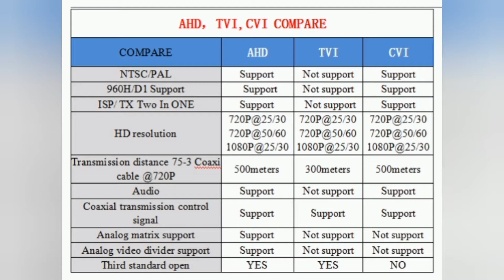TVI vs CVI vs AHD vs Security Cameras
يمكن أن يتضمن فيديو يوتيوب حول الفرق بين كاميرات موديل داهو Dahua وهيكفيجن Hikvision شرحًا مفصلاً للمميزات والعيوب والخصائص التقنية لكل منهما. ولإعطاء فكرة عن ما يمكن أن يتضمنه الفيديو، يمكن وصفه بما يلي:
يمكن أن يبدأ المتحدث في الفيديو بشرح تاريخ الشركتين وخبرتهما في صناعة الكاميرات الأمنية، ثم يمكنه مقارنة موديلات مختلفة من كل شركة ومناقشة المميزات والعيوب لكل منها.
يمكن للفيديو أن يشرح الفروق التقنية بين الشركتين، مثل دقة الكاميرات وفتحات العدسات ودعم بروتوكولات الشبكة ومواصفات الفيديو، ويمكنه أيضًا شرح مزايا كل شركة في هذه الجوانب.
ويمكن للفيديو أيضًا أن يتضمن مقاطع فيديو توضيحية توضح الفرق في جودة الصورة والأداء بين كاميرات الشركتين، وكذلك توضيح الفروق في التصميم والشكل الخارجي للكاميرات.
ويمكن للفيديو أن يشير إلى الخصائص الفريدة لكل شركة، مثل تقنيات التحسين المتقدمة للصورة وتقنيات الذكاء الاصطناعي المضمنة، وتوضيح كيف يمكن أن تؤثر هذه الخصائص على أداء الكاميرات.
وبشكل عام، يمكن لفيديو يوتيوب حول الفرق بين كاميرات موديل داهو وهيكفيجن أن يوضح الفروق الرئيسية بين الكاميرات من حيث التصميم والأداء والخصائص التقنية، ويمكن أن يكون مفيدًا لأي شخص يرغب في شراء كاميرات أمنية ويحتاج إلى معلومات إضافية قبل الشراء.
1. "Dahua vs. Hikvision: Which Security Camera is Right for You?"
2. "Comparing Dahua and Hikvision Security Cameras: Pros and Cons"
3. "Dahua vs. Hikvision: A Comprehensive Review"
4. "The Ultimate Showdown: Dahua vs. Hikvision Cameras"
5. "Dahua and Hikvision: Which One Offers Better Video Quality?"
6. "Choosing Between Dahua and Hikvision Cameras: What You Need to Know"
7. "Dahua vs. Hikvision: Which Brand Offers Better Features and Functionality?"
8. "Dahua vs. Hikvision: The Battle of the Security Camera Giants"
9. "Dahua vs. Hikvision: A Technical Comparison of Security Cameras"
10. "Dahua or Hikvision: Which Security Camera System Should You Buy?"
Below CCTV solution you get in this video.
cc camera installation
cctv installation tutorial
cctv camera video
cctv camera mobile connect camera cctv
 cctv camera without wifi connection
ip camera installation
ip camera
 ip camera setup
ip camera installation
 how to install cctv camera at home
cctv installation training
cctv
cctv installation
how to install cctv camera step by step
cctv camera
cctv camera installation
hikvision cctv camera setup